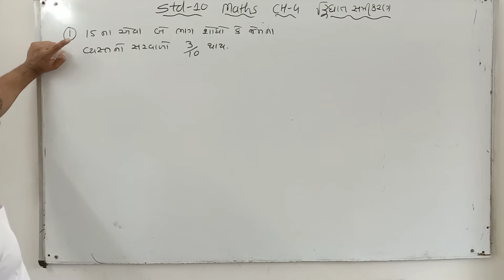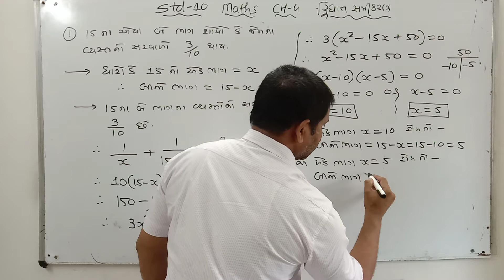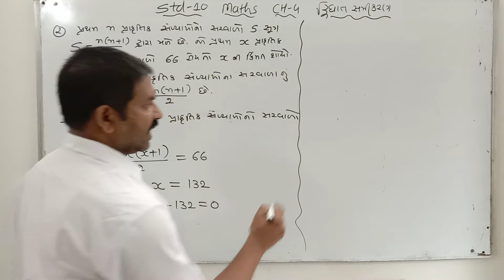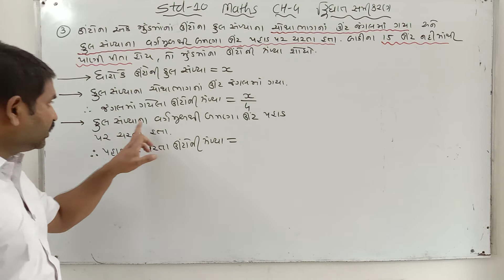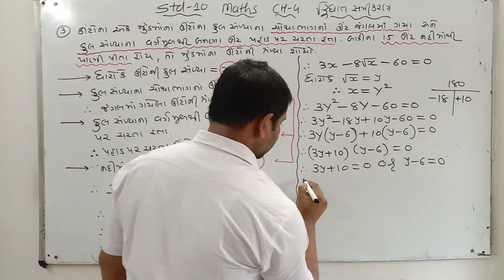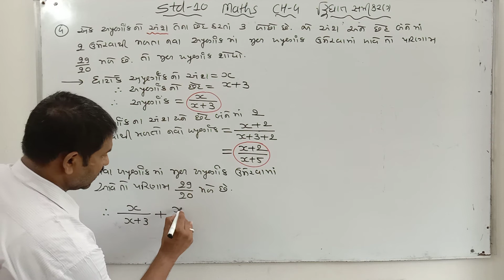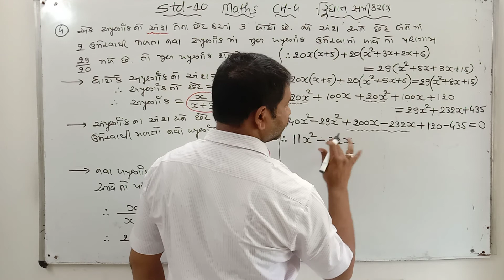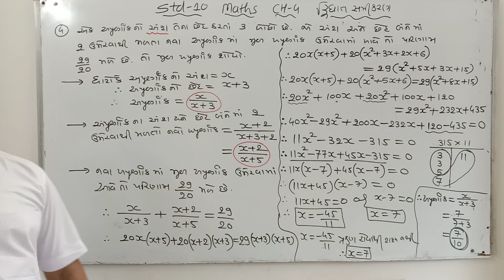STD-10 MATHS CH-4 દ્વિઘાત સમીકરણ LEC-12